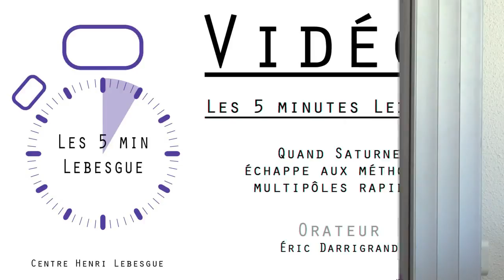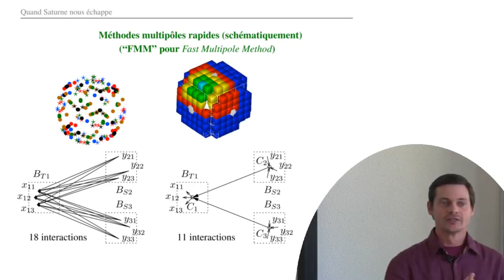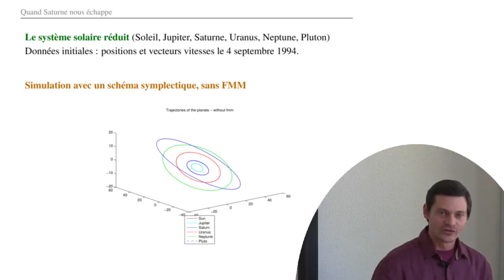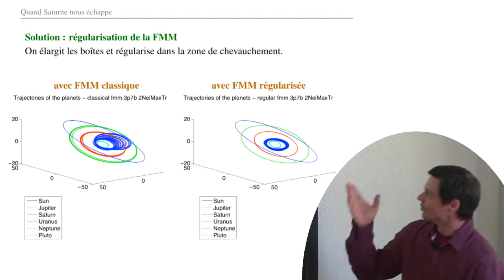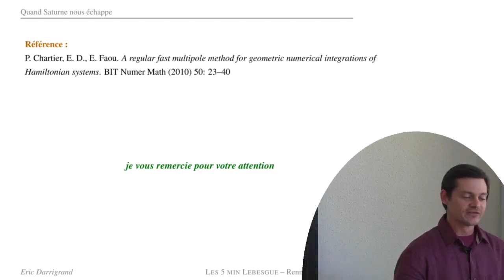Éric Darrigrand - Quand Saturne échappe aux méthodes multipôles rapides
La simulation du système solaire est un problème académique qui permet l'analyse du comportement des méthodes numériques impliquées dans la simulation de systèmes de particules en interaction. Par exemple, la dynamique moléculaire en pharmaceutique se modélise par des équations de même type. La dynamique moléculaire nécessite l'usage de "méthodes rapides" en raison du grand nombre de particules (plusieurs milliers à plusieurs millions). Nous proposons d'observer sur l'exemple du système solaire un comportement troublant des méthodes rapides.